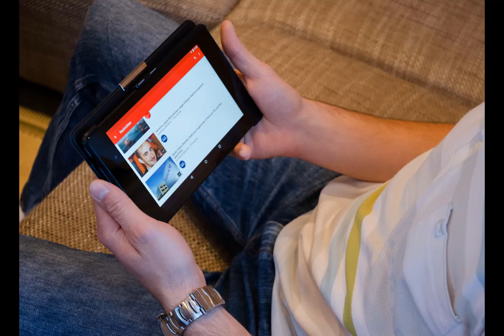Asool Ki Kamyabi : A Motivational Story for every one .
Helo Friends This is short but Motivational for story.
Please Support us through Subscription.